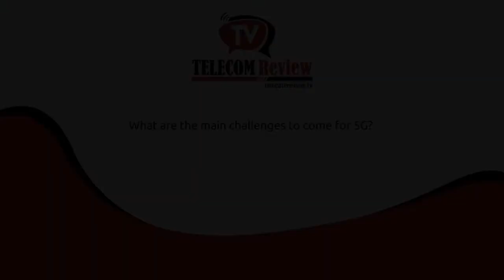ITU’s Dr. Chaesub Lee shares perspective on smart governance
Dr. Chaesub Lee, Director of the Telecommunications Standardization Bureau, part of the ITU, caught up with Telecom Review TV at the Telecom Review Summit 2017 to share his perspective on digital and smart governance, and the importance of SMART networking. Lee reflected on his panel discussion at the Summit which focused on the role of governments in digital transformation and emerging technologies such as 5G.

Check-out Telecom Review TV for more video in ICT Industry